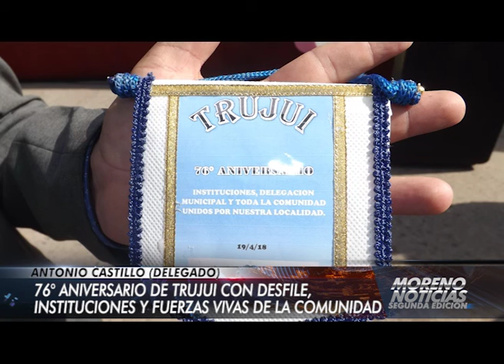76° Aniversario de Trujui con desfile, instituciones y fuerzas vivas de la comunidad